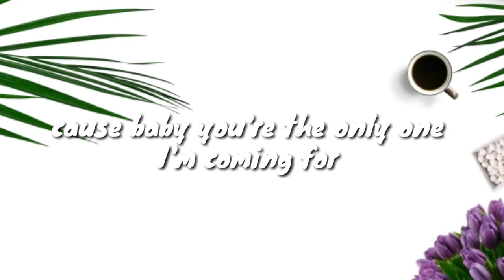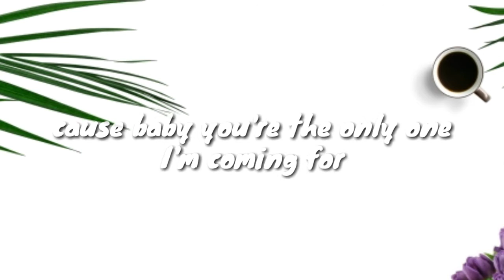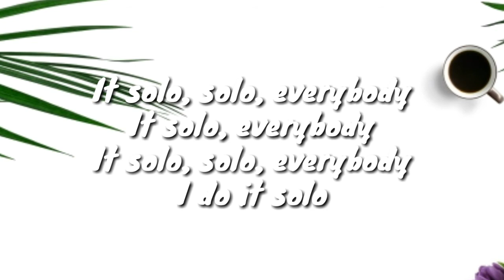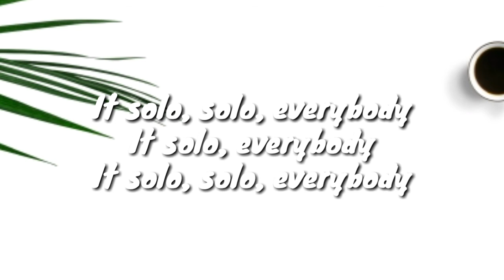Clean Bandit - solo - ft. Demi Lovato (lyrics video)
Hello guys 🎶 be musical
I'm bringing you another lyrics video
Song - solo
Artist - clean bandit and Demi Lovato 😍

/CleanBanditSpo...

🔥 Lyrics 🔥

[Intro: Kamille]
It solo, solo, everybody
It solo, everybody
Woop woop woop woop woop woop woop

[Verse 1: Demi Lovato & Kamille]
I never meant to leave you hurting
I never meant to do the worst thing
Not to you (it solo, solo, everybody)
Now I'm the fool (it solo, solo, everybody)

Been dancing on my own

[Verse 2: Demi Lovato & Kamille]
I can't even hear the music without you (it solo, solo, everybody)
But I really wanna know if you're with someone new (it solo, solo, everybody)

Can do it solo

Here on my own (here on my own)